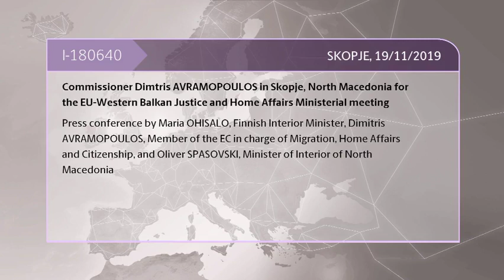EU-Western Balkans: Press conference by Commissioner AVRAMOPOULOS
EU-Western Balkan Justice and Home Affairs Ministerial meeting

Press conference by Maria OHISALO, Finnish Interior Minister, Commissioner Dimitris AVRAMOPOULOS and Oliver SPASOVSKI, Minister of Interior of North Macedonia